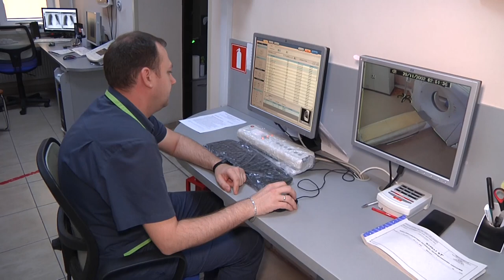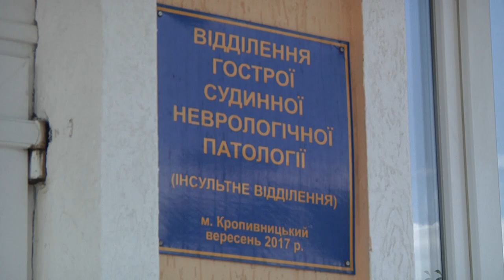Коли кожна хвилина на вагу золота: як рятують інсультних хворих у Кропивницькому | телеканал Вітер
Мінливість погоди в останні дні додала роботи працівникам інсультного центру в Кропивницькому. Нині тут лікують 37 пацієнтів. Відзначати професійне свято медикам фактично немає часу. За статистикою, по Україні кожні 4 хвилини трапляється інсульт, а кожні 10 від цієї хвороби фіксують летальний випадок. Медики кажуть, аби попередити інсульт, слід не лише дотримуватися здорового способу життя, а й щоденно вимірювати артеріальний тиск. Медсестри інсультного центру роблять це по 60 разів на день.